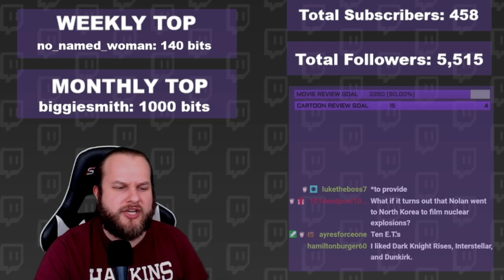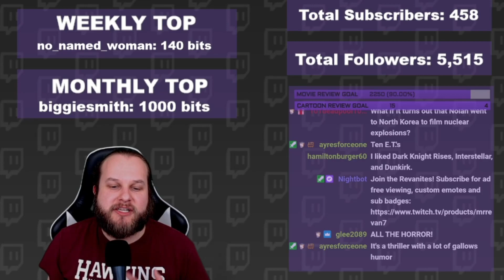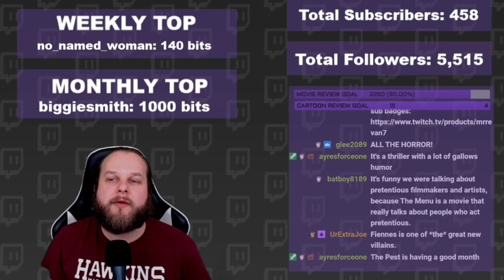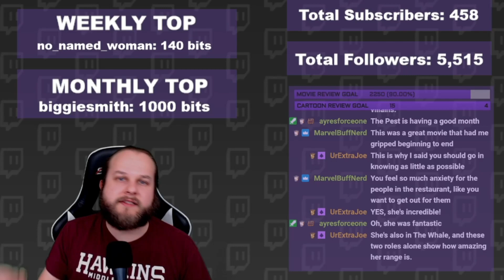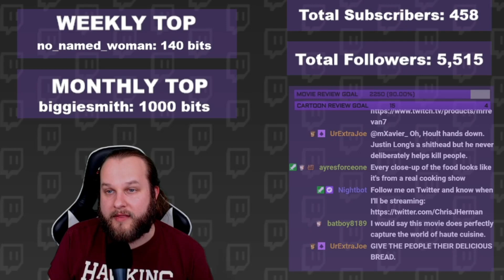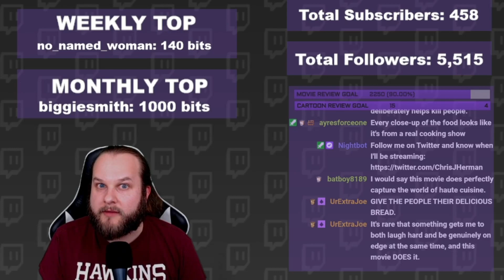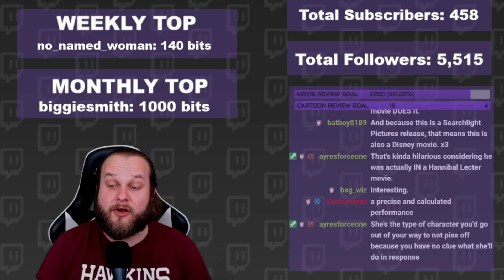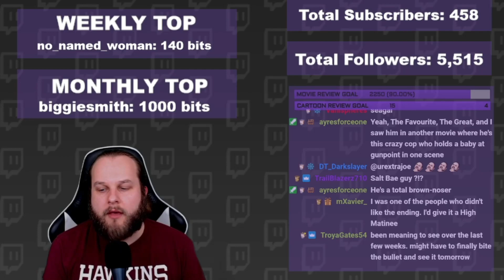THE MENU REVIEW | ONE OF THE BEST THRILLERS OF 2022!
"Yes, chef!" Watch Chris (MrRevaN7) do a review of a film while getting into a lively discussion with the Twitch chat. Check out the latest review for THE MENU.

Synopsis: The Menu is a 2022 American dark comedy horror film directed by Mark Mylod, written by Seth Reiss and Will Tracy, based on an original story created by Tracy, and produced by Adam McKay, Betsy Koch and Will Ferrell. The film features an ensemble cast that includes Ralph Fiennes, Anya Taylor-Joy, Nicholas Hoult, Hong Chau, Janet McTeer, Reed Birney, Judith Light, and John Leguizamo. The film focuses on a group of diners at an exclusive restaurant who discover the celebrity chef owner intends to kill them all before the night is out.